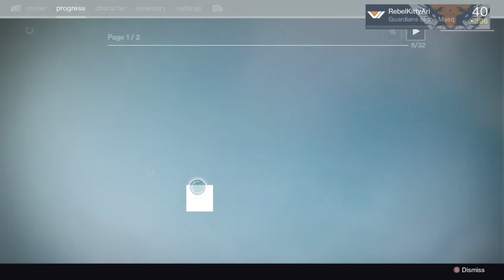Destiny Fun with Friends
Basically goofing around in Destiny for a bit :P -- Watch live

Song Played - Riverside - Original Mix by Sidney Samson